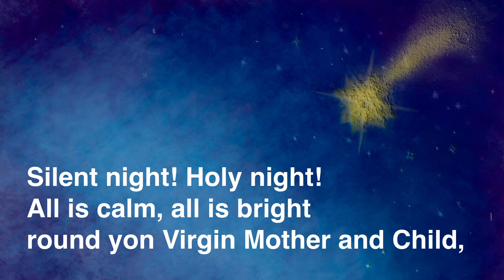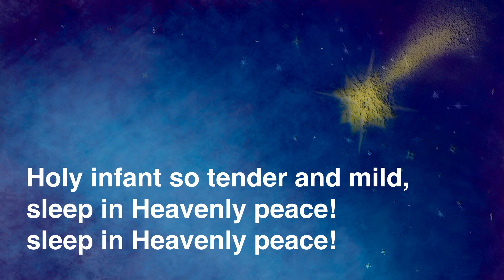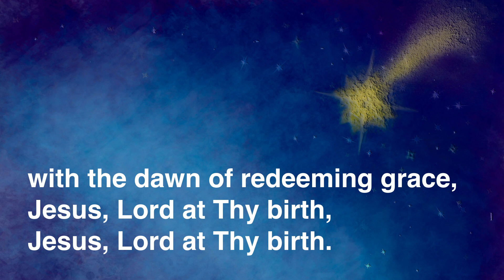Silent night new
Joseph Mohr's "Silent night" with lyrics. Reproduced under CCLI No's 7513 & 835624